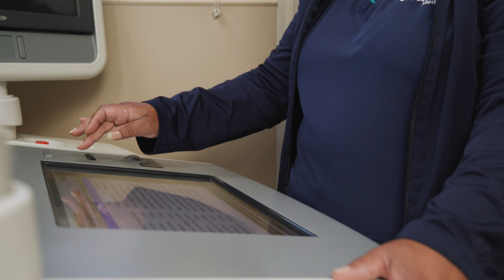About the Moncrief Mobile Screening Clinic